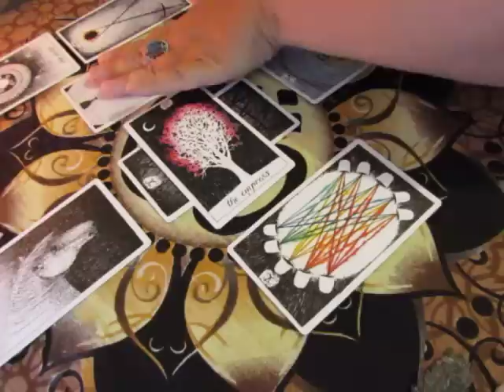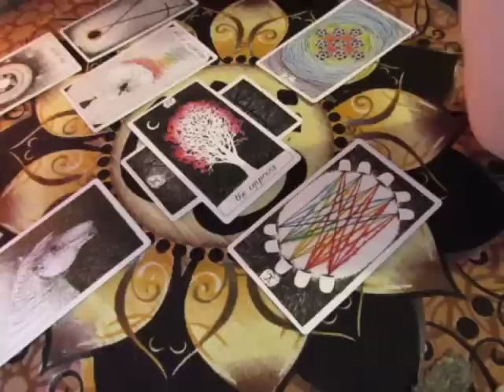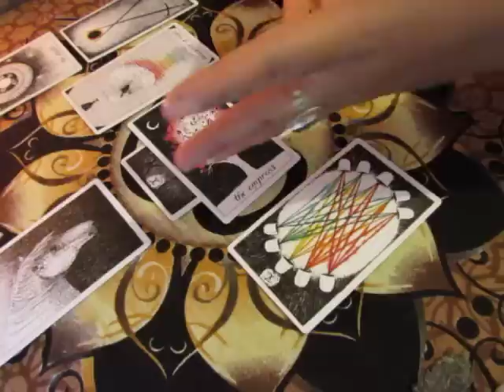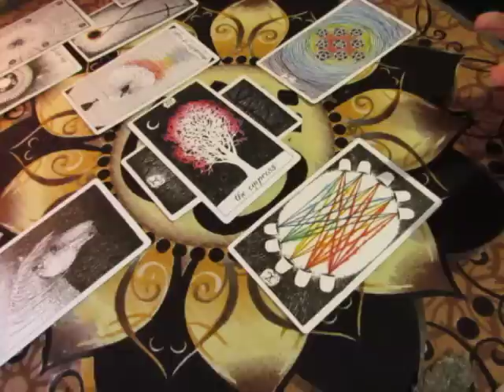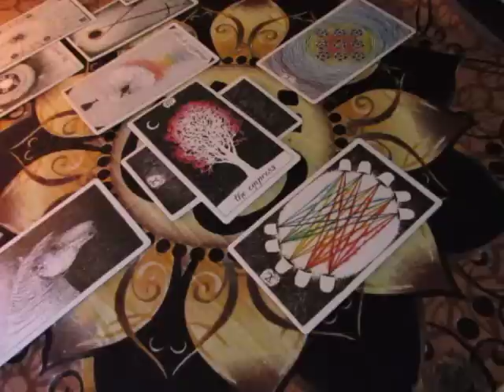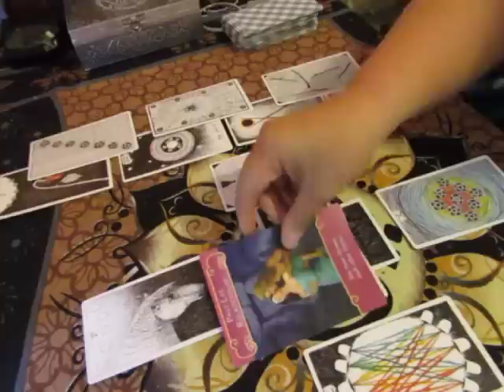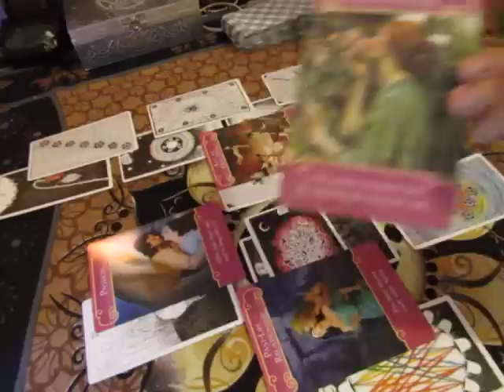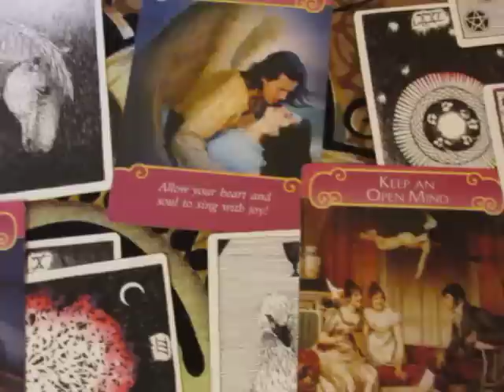~LEO~August 1 to 15, 2017~LOVE~Tarot Reading***Overwhelming Happiness?***